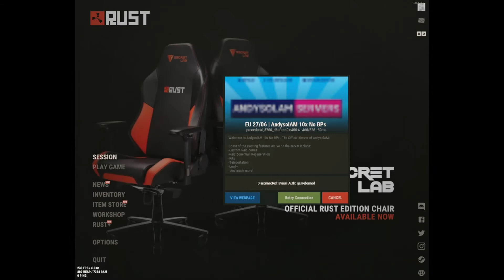Rust game banned for no reason 4089 hour player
i got banned on rust for no reason i played abit for the first time in like month   this might because i had  cheatengine installed a few weeks ago however i deleted it before i started rust i have never cheated in rust please unban my account this is ridiculous . litterly played this game for years and i get banned for no reason i dont play with filters and i never did but my photo mode / game filter   capture / enhance was turned on but no filters were used as you can see in the video spread this video around so facepunch resolves this horrible problem.